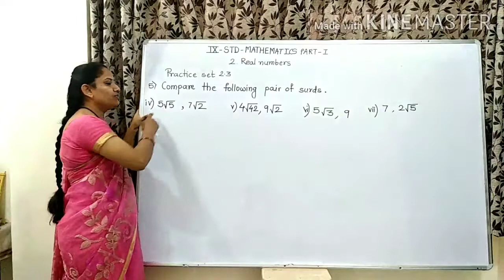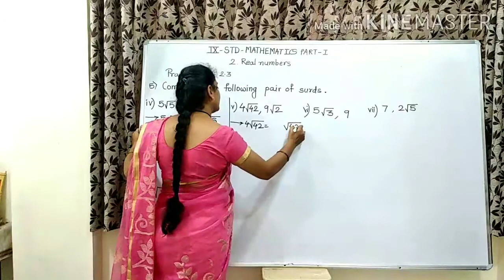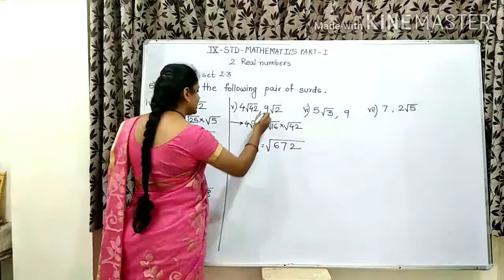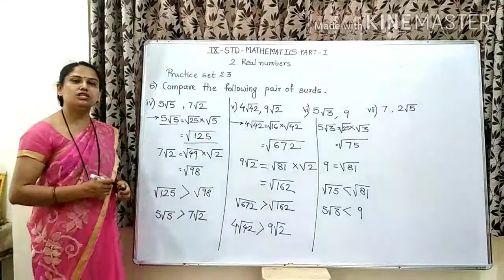Compare the following pairs of surds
9th std, maths part 1, Real numbers, practice set 2.3, que no.5,subque. 4,5,6,7